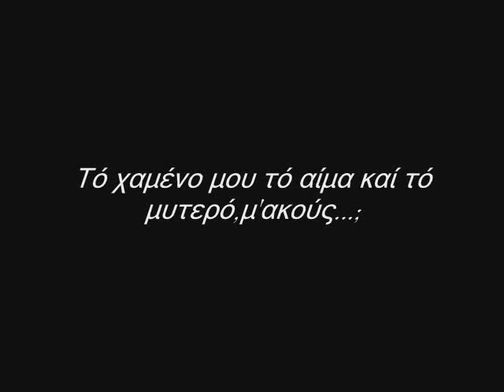Nikos Sergianopoulos:Kalo Taxidi Agapimene Kyrie Markora...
Nikos Sergianopoulos
θα πενθώ πάντα - μ' ακούς; - για σένα,
μόνος, στον Παράδεισο...

"Τρία πράγματα φοβάμαι στη ζωή,τη μοναξιά, τη φυλακή και το θάνατο.Δυστυχώς έζησα τα δύο, ελπίζω να αργήσει το τρίτο...!"